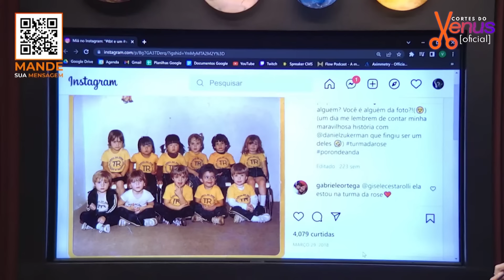ENGANADA pelo DANIEL ZUKERMAN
MIÁ MELLO - Venus Podcast #312